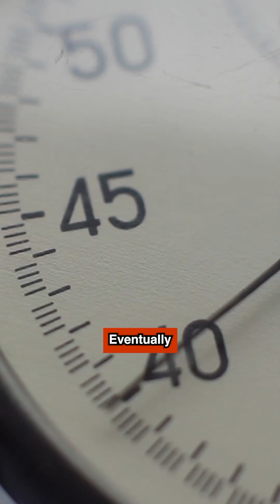This clock will last 10,000 years.